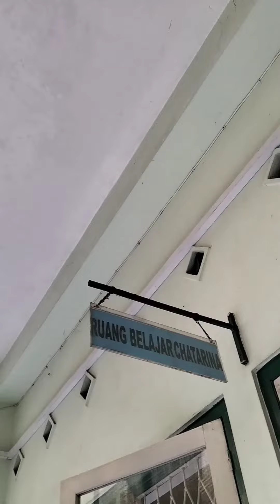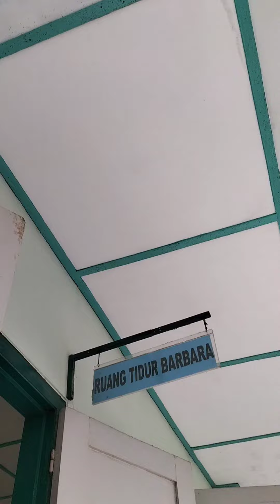Fasilitas Asrama Putri Kampus Regina Pacis Surakarta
Official YouTube Account of SMA Regina Pacis Surakarta

Jl LU. Adisucipto 45 Surakarta

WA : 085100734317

Facebook : sma regina pacis solo